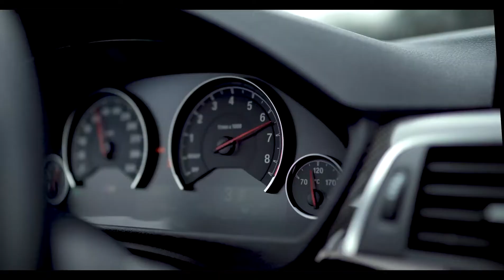INNA - Maza Jaja (Robert Cristian Remix) BMW Showtime | Car Songs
I believe all content used falls under the remits of Fair Use, but if any content owners would like to dispute this I will not hesitate to immediately remove said content. It is not my intent to in any way infringe on their content ownership. If you happen to find your art or images in the video please let me know and I will be glad to credit you.